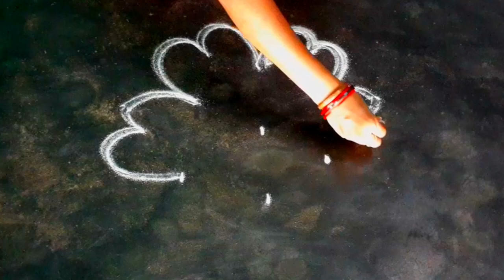chithrai madhamkolam5*3dots simple rangoli/beutyful design pookolam/traditional kolam/srinithi kolam